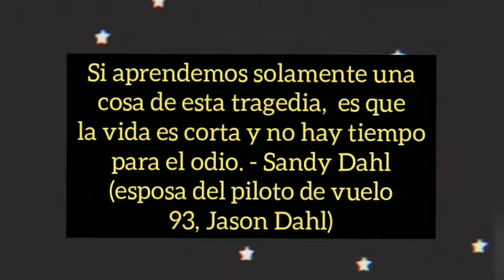EL IMPACTO DE 9/11 EN MI